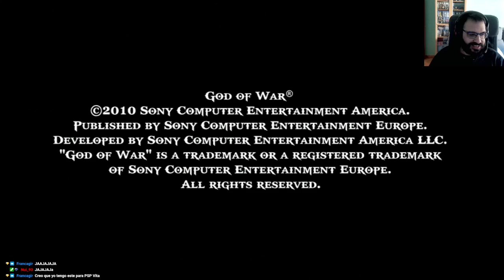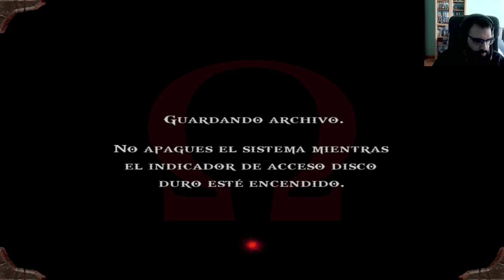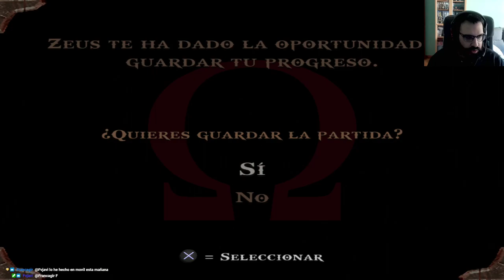God of War 1 HD - El Mar Egeo - Parte 1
Primera parte de la versión HD de PS3 del God of War.

Si os gusta el video, actualmente estoy activo , donde actualmente estoy jugando a la saga GoW al completo y otras sagas o videojuegos variados.